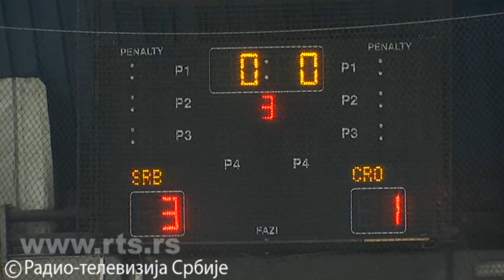Trijumf hokejaša Srbije protiv Hrvatske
Najbolji hokejaši Srbije savladali su izabrani tim Hrvatske (3:1) u prvom meču Svetskog prvenstva Divizije II – Grupa A, koje se održava u Beogradu.